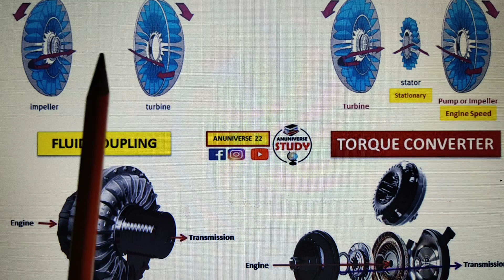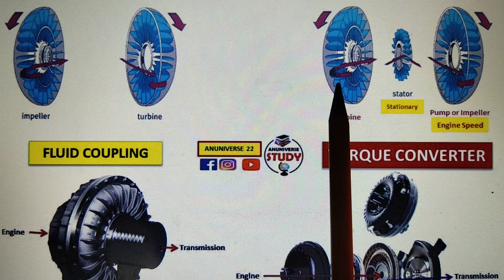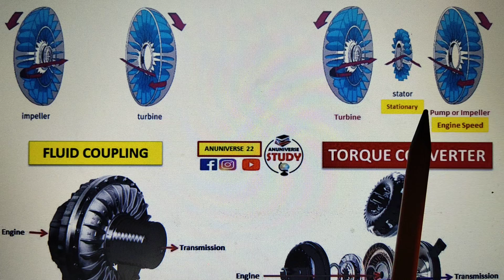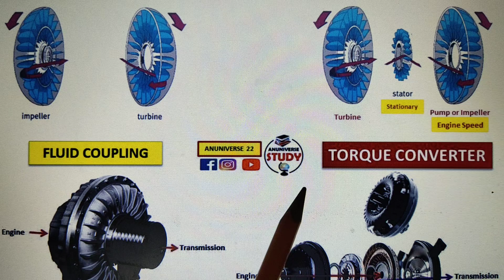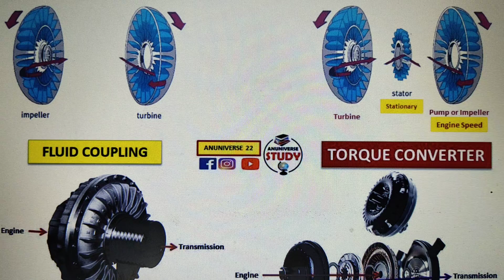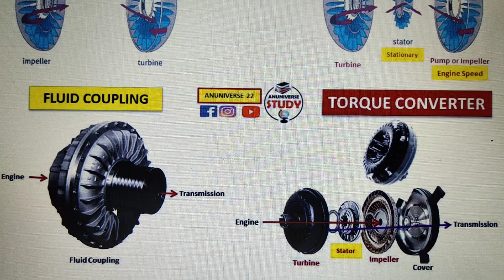Difference between Torque Converter and Fluid Coupling